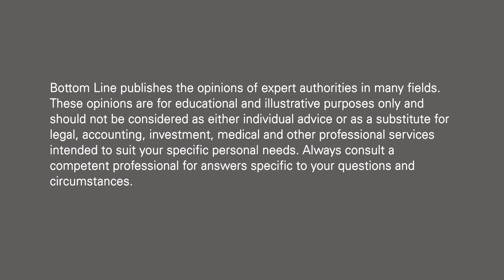What’s Behind Today’s Myopia Epidemic?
In this video, Dr. Marc Grossman, OD, LAc, holistic developmental/behavioral optometrist and licensed acupuncturist, discusses the reasons that so many people today are nearsighted (meaning they have trouble seeing things in the distance). It is increasingly common, Dr. Grossman says, for school age children to have fine eyesight up until, say, 4th grade. After that, though, many require glasses to treat their myopia (or nearsightedness). This issue is not genetic, but instead related to how we use our eyes on a daily basis. Our eyes adapt to what we use them for the most, and so they typically become accustomed to viewing phone, computer and TV screens close up at the expense of our distance vision. To prevent myopia, Dr. Grossman urges patients to take frequent breaks and for every 20 minutes spent staring at a screen (or other close object) to gaze off into the distance for at least 20 seconds.